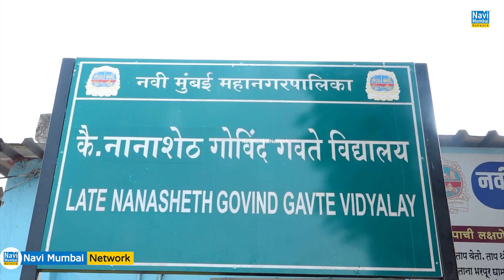Vijay Chougule gets Emotional | प्रबोधनकार विद्यालय के छात्रों के प्यार से भावुक हुए Vijay Chougule